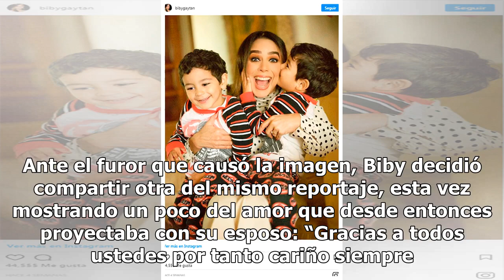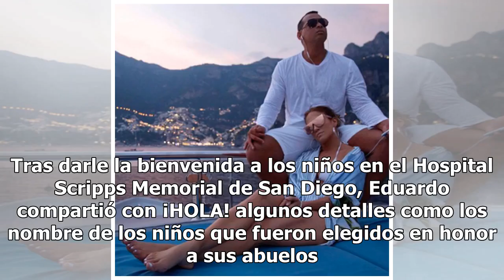Biby Gaytán recuerda con nostalgia la presentación de sus mellizos en ¡HOLA!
Fue en julio de 2014 cuando, solo unos días después de darle la bienvenida a sus mellizos, Manuel y Daniel, que Biby Gaytán yEduardo Capetillo confiaron en las páginas de¡HOLA! México para hacer la presentación de los nuevos miembros de su familia. A cuatro años de haber protagonizado aquel entrañab...